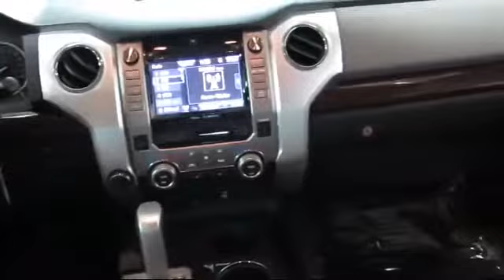2017 Toyota Tundra Limited CrewMax San Francisco Daly City San Mateo San Rafael San Bruno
2017 Toyota Tundra Limited CrewMax Stock Number: 85489 Vin:5TFHY5F19HX651395.